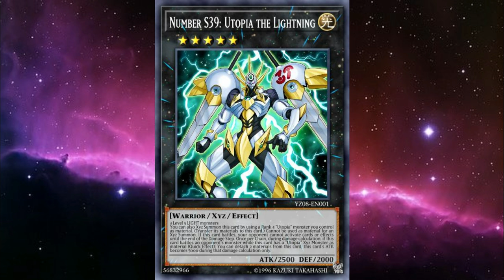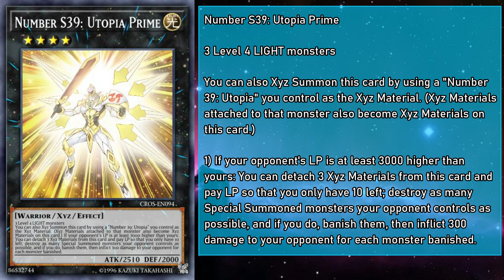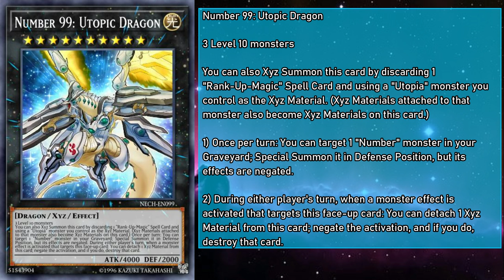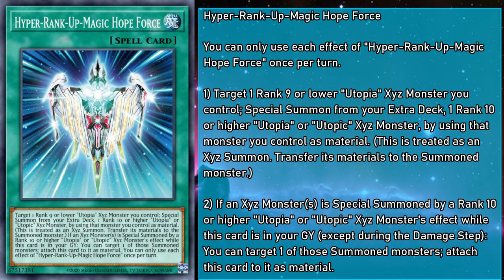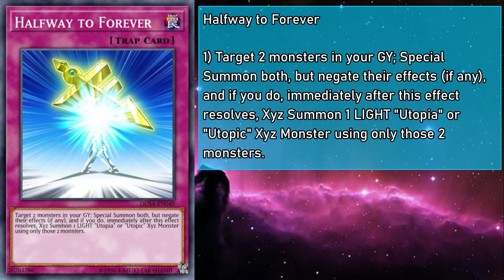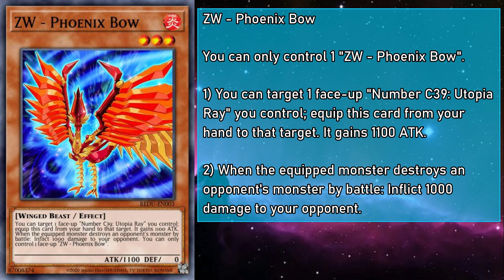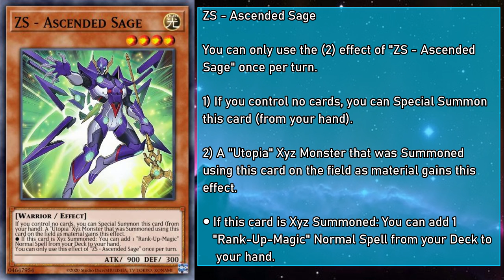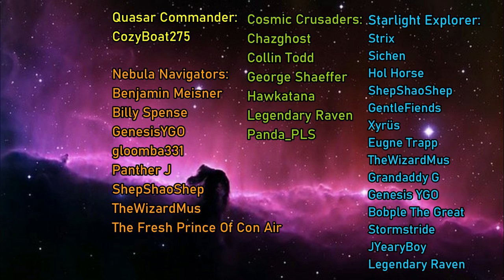Utopia Explained In 64 Minutes [Yu-Gi-Oh! Archetype Analysis]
Alternate Title: A Veritable Jenga Tower Of Xyz Material

Hello everyone! GoldenNova here! At long last, the pact has been fulfilled! We conclude our long journey to Explaining Utopia by covering the monsters proper, all their support cards, as well as the Zexal Weapons and Servants that tie everything together! We're Halfway To Forever, so let's cover the other half today on Utopia Explained!

Thumbnail and Other Chibis by DelilahUnknown

Bravely Default - Land Of Beginnings

Bravely Default - Land Of Civil War

Bravely Default - Cave Of Darkness

Bravely Default - Silence Of The Forest

Bravely Default - A Crystal's Darkness

The Legend Of Dragoon - Grassy Plains

The Legend Of Dragoon - Peace Between Hills

Yu-Gi-Oh! The Falsebound Kingdom - Yugi Marshal Battle

Yu-Gi-Oh! The Falsebound Kingdom - Joey's Boss Battle

Yu-Gi-Oh! Forbidden Memories - Name Input Screen

0:00 Intro
1:15 Utopia Monsters
2:13 A Brief Overview Of Utopia Baseball
3:14 Okay, Back To Utopias
22:16 Utopia Support Monster/Spells/Traps
40:44 Zexal Weapons
53:34 Zexal Servants/Broader Support Cards
1:01:18 A Little Combo For Your Troubles
1:02:46 Outro